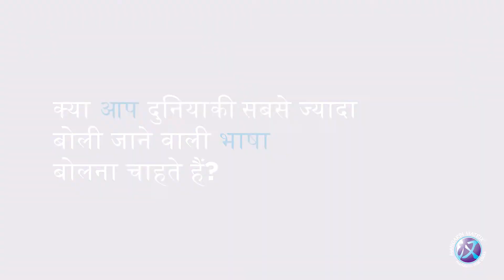Mandarin Matrix x Jio - Hindi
Excited to share that our Mandarin Matrix App is now available on JioStore for JioPhone across India.

Mandarin Matrix is an app for all Jio phone users to learn Mandarin Chinese. It provides simple and interesting lessons for users to learn Chinese about various topics.